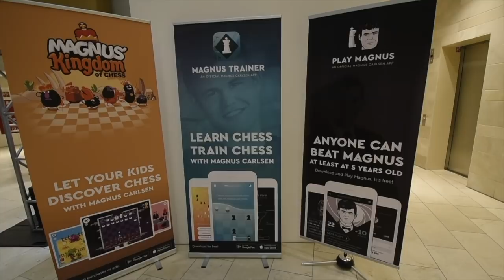Play Live Challenge 2018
The Play Live Challenge 2018 recap is finally here! Check out what the contestants were up to in Hamburg and how it all went down!

Want to participate in next year's event and get a chance to defeat Magnus Carlsen? Register for the Play Live Challenge in the Play Magnus app now and start collecting points by playing!

Cover photo: Lisa Meinen